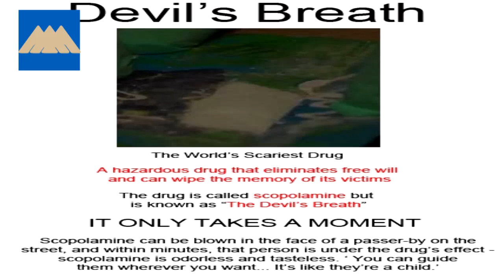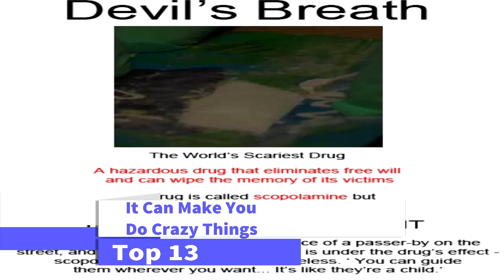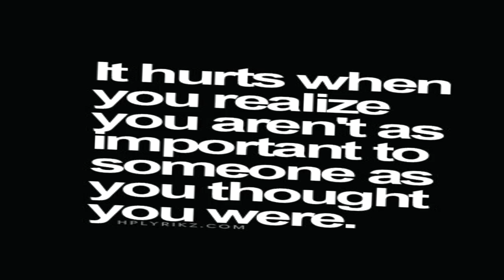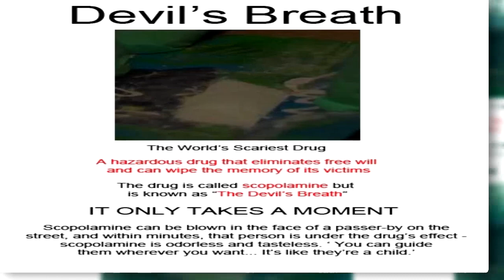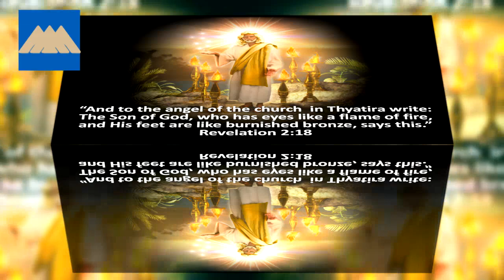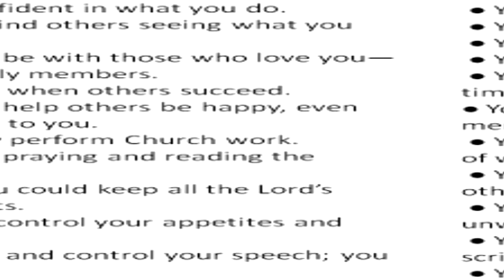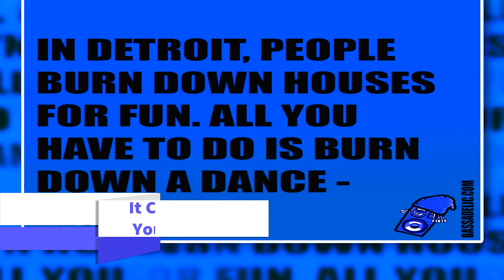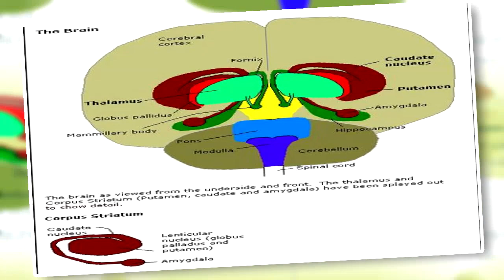15 Things You Need To Know About The Devil's Breath - Facts Wrack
15 Things You Need To Know About The Devil's Breath

Preview in the video:

There are some seriously scary substances out there in the world. And while your mother may have cautioned you about the dangers of smoking up, or, as she probably put it, “doing the dooby,” it is probably the least harmful drug you can get your hands on, with the possible exception of regular strength Tylenol. Your mother should have been more scared of you taking up crystal meth, moving into a rundown house trailer on the edge of town with your best “friend” Dougie and his pet python, and trying to mug high school freshmen for their lunch money whenever you’re sober enough to make a comprehensive effort at it. Or overdosing on fentanyl, which seems to be a growing trend these days.

Hi Guys Check out these incredible Videos about Fun facts !Thanks all Guys

_________________Support me by Subscrible__________

For all about my works, you can sub me here for more videos about stuff like this :

_________________About Playlist___________________

_________________About videos Individual__________

►►►15 Roads You Never Want To Drive On - Facts Wrack

►►►15 Women Who Accused Donald Trump Of Being "Inappropriate" - Facts Wrack

►►►15 Shocking World Records That Will Never Be Broken - Facts Wrack

►►►15 Photos Ivanka Trump Doesn't Want The World To See - Facts Wrack

things_you_won't_believe028- 15 Things You Need To Know About The Devil's Breath01